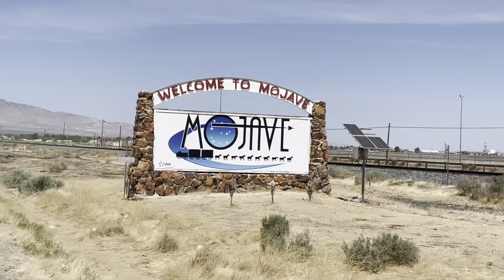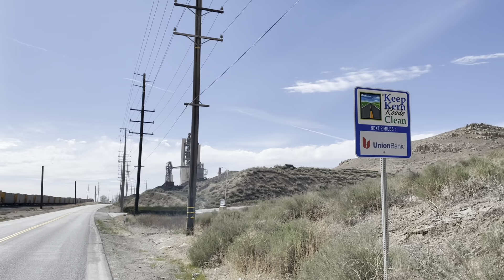Day 8 & 9 very windy